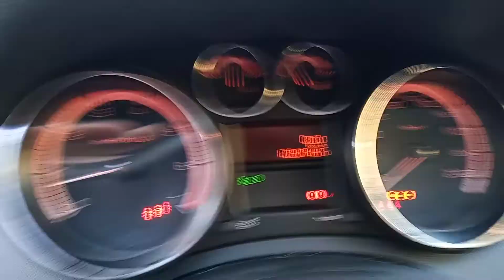17 декабря 2020 г.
Пежо 308 2011 г.